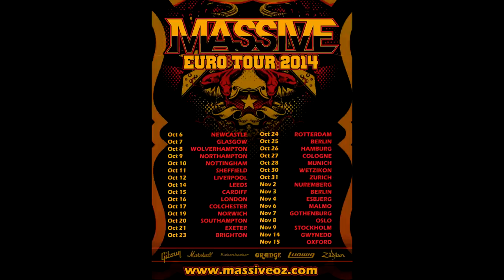Massive says G'day - Announces Europe Tour Dates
Vote for Massive as Best new Band in Classic Rock Awards

For more MASSIVE head to;

Massive European tour 2014